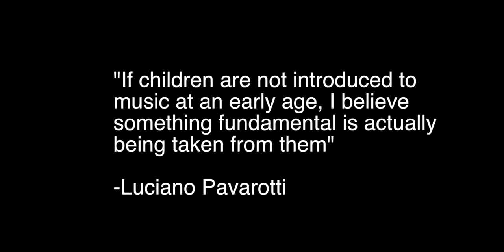Pavarotti - The King of the High C's / Great Quote #1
A famous operatic tenor has some wise words about the value of music.